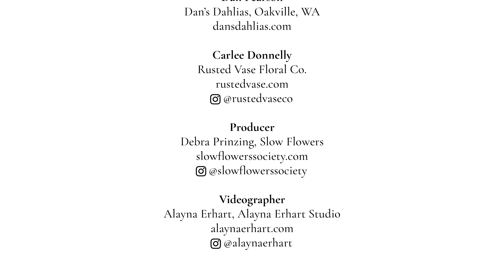SWGMC 2021 Farm to Florist Series: DAHLIAS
Explore Dahlia Season at the Seattle Wholesale Growers Market (@seattlewholesalegrowersmarket)
We're so excited to share our full-length DAHLIA video with you, so dive right!
Our film highlights a day on the dahlia farm tour filmed during our year-long documentary series about the iconic PNW flowers of the Seattle Wholesale Growers Market.
We filmed at Dan's Dahlias (dahsdahlias) with expert grower Dan Pearson, capturing footage of the vast, colorful dahlia fields. And we learned a thing or two about designing with dahlias and their seasonal counterparts, thanks to a gorgeous demonstration from Carlee Donnelly of Rusted Vase Co. (@rustedvaseco)
localdahliaseason is underway at Seattle Wholesale Growers Market! We know you love them as much as we do!
Produced by Debra Prinzing of Slow Flowers Society @slowflowerssociety
Beautifully videographed by storyteller Alayna Erhart of Alayna Erhart Studio @alaynaerhart
These beautiful and educational videos were funded by the USDA Rural Development's Socially Disadvantaged Group Grant. The primary objective of this grant program is to provide technical assistance to socially-disadvantaged groups through cooperatives and Cooperative Development Centers. The Seattle Wholesale Growers Market Cooperative is an equal opportunity provider.